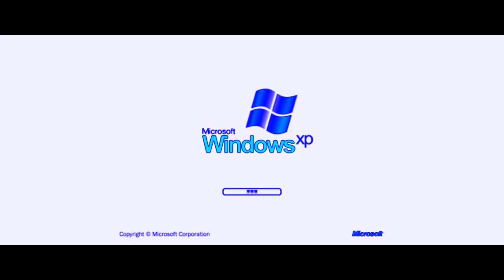Evolution of Windows Startup Sounds in Chorded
Requested by MediaShawVatelexAndroidEditor158/MSVAE158